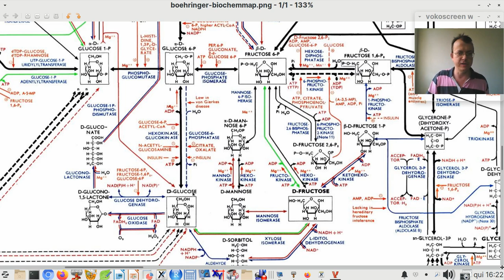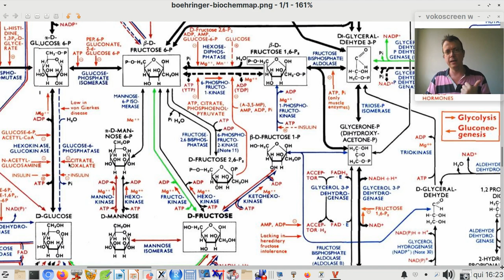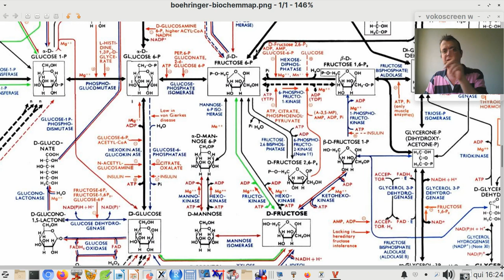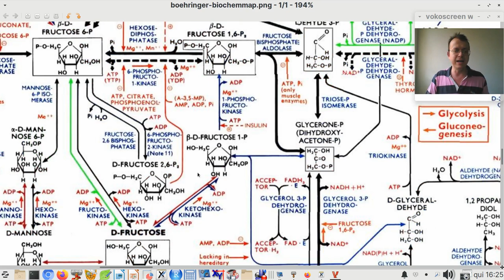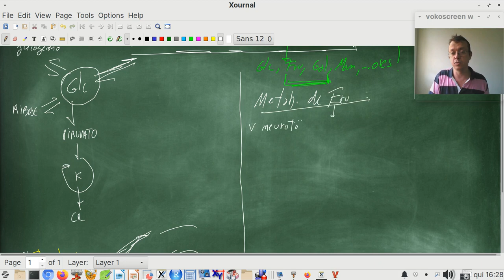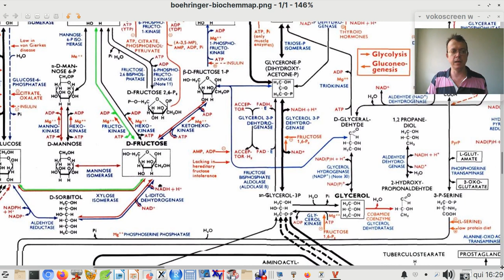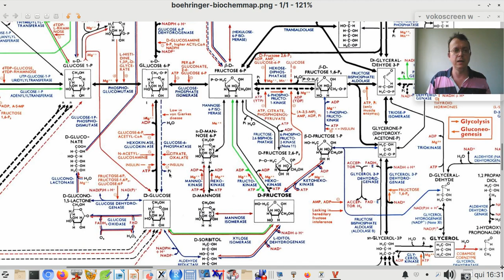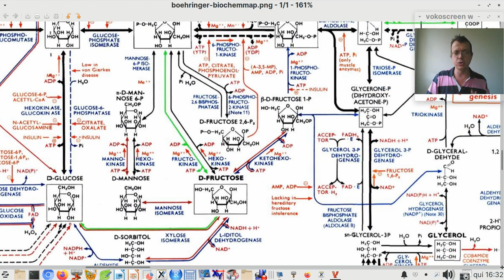Metabolismo de frutose